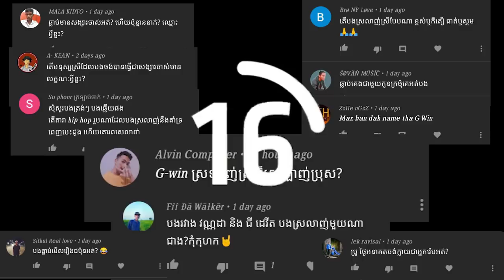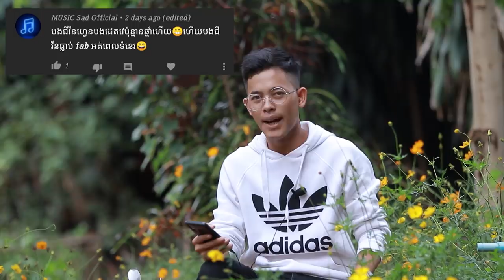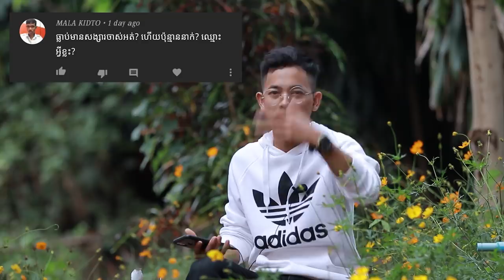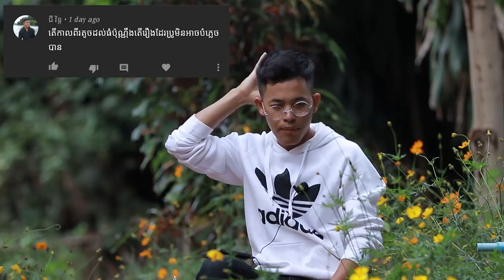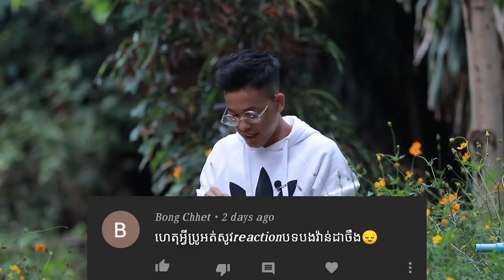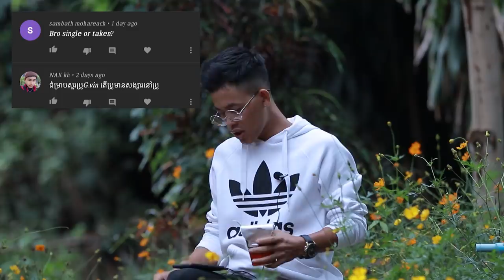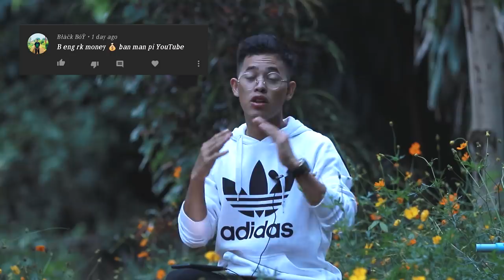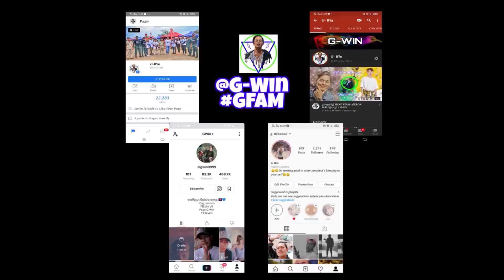VANNDA VS G-DEVITH ខ្ញំុយកមួយណា?​ [Q&A FOR 30K SUB] G-WIN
📍អរគុណបងប្អូនគ្រួសាររបស់G-Win (GFAM)សម្រាប់ការចូលមេីលវីដេអូរនេះ🙏💙🇰🇭
📍ក៏សុំទោសបេីខ្ញុំបាទបង្ករជាកំហុសអច្ចេតនាសង្ឃឹមថាបងប្អូននឹងយោគយល់🙏💙
➡️សុំសួបងប្អូនថា៖
📌យល់យ៉ាងណាដែរចំពោះវីដេអូរនេះ?​
📌អ្នកណាខ្លះមេីលដល់ចប់?​
📌វីដេអូរក្រោយចង់មេីលខ្ញុំធ្វេីវីដេអូរបែបណា?​
➡️សូមផ្តល់ចម្លេីយតាមcommentខាងក្រោម⏬
📍តោះពង្រីកគ្រួសាយេីង(GFAM)អោយបានធំជាងនេះ. !

🇰🇭➡️ក្នុងChannel G-Win មានផុសជាវីដេអូរសប្បាយសប្បាយចែកជូនជាចំណីអារម្មណ៌បងប្អូនដូចជា ៖
📌VLOGដេីរសម្ភាស៌កូរគេគ្រប់ទម្រង់បែបបថទាំងអស់😝😹
📌Reaction Video (khmer Hiphop song)(Funny Video)(Tiktok)
📌Challengeប្លែកប្លែកតាមCmtពីGFAM
🇰🇭បញ្ជាក់៖
📍គោលបំណងដែលខ្ញុំធ្វេីវីដេអូរក្នុងYOUTUBEគឺមិនមែនដេីម្បីលុយនោះទេ។​